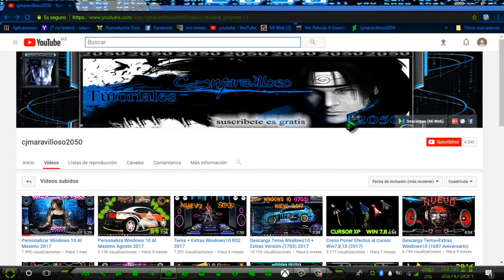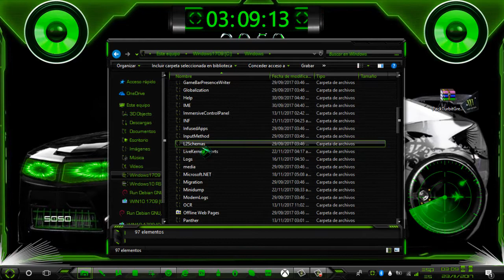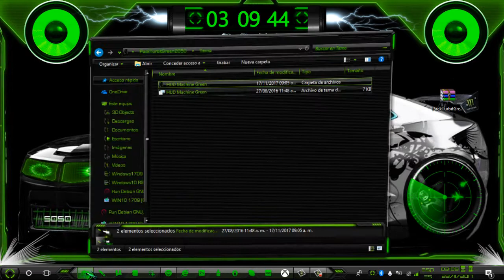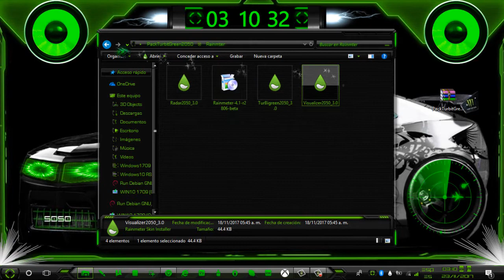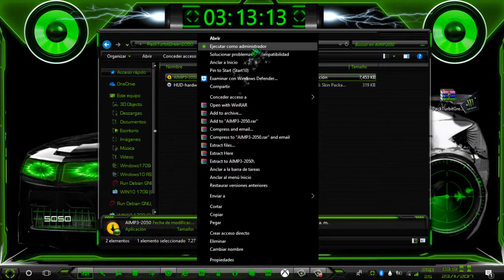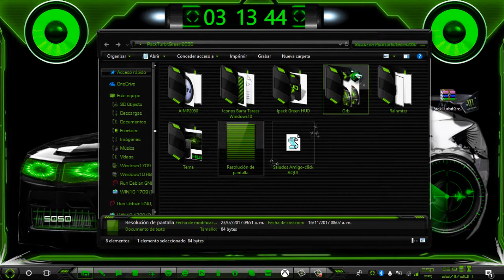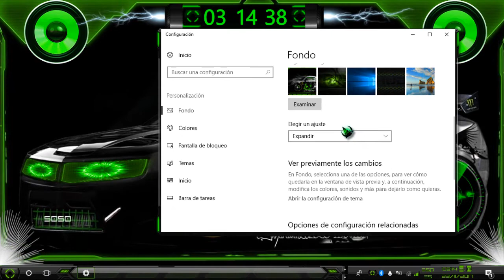Descarga Tema + Extras Windws10 (1709)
Si te a gustado el pack puedes pedirlo en los
comentarios y dejar tu correo y te sera enviado

Si te funcionado y te gusta mis videos
y lo agregas a Favoritos
Creditos Tema:Mr Grim

.AQUI PUEDES HACER UNA DONACIÒN.

RECUERDA CUALKIER TEMA O PROGRAMA DESCARGALO DE .MI WEB.

Como Personalizar Tu Escritorio Al Máximo (Windows 10/ 8.1/ 8 /
PERSONALIZACIÓN Windows 10 + MI PC !!